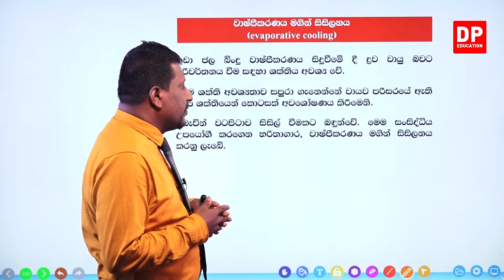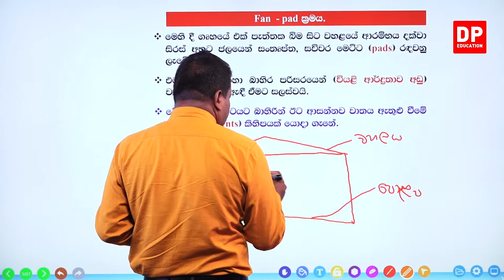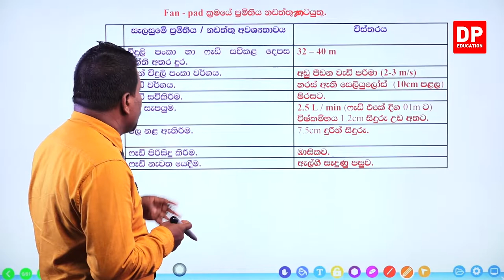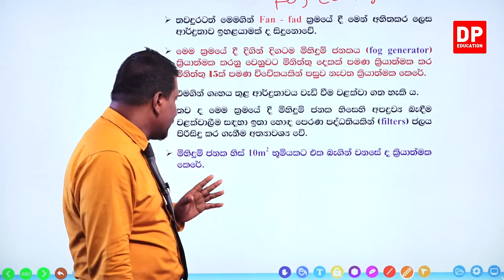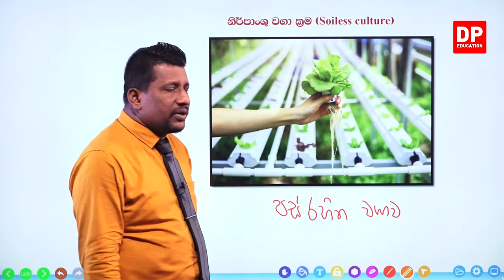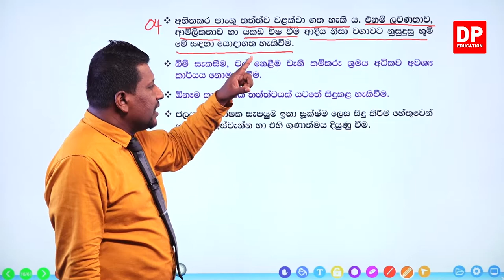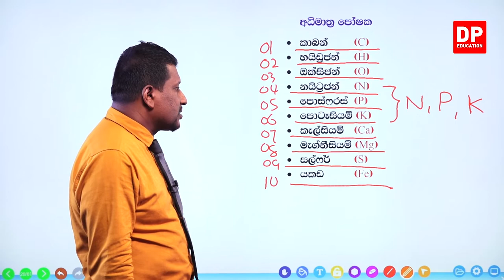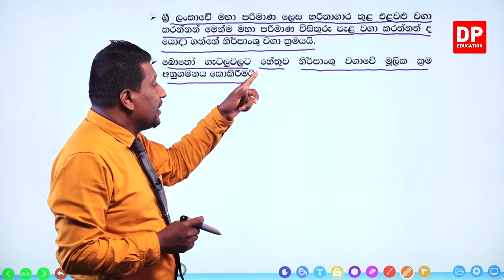11 වන ඒකකය | පාඩම 01 - පාලිත පරිසර තත්ත්ව යටතේ බෝග වගා කිරීමේ වදගත්කම - 04 වන කොටස | AL BST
11 වන ඒකකය | පාඩම 01  -  පාලිත පරිසර තත්ත්ව යටතේ බෝග වගා කිරීමේ වදගත්කම | AL BST